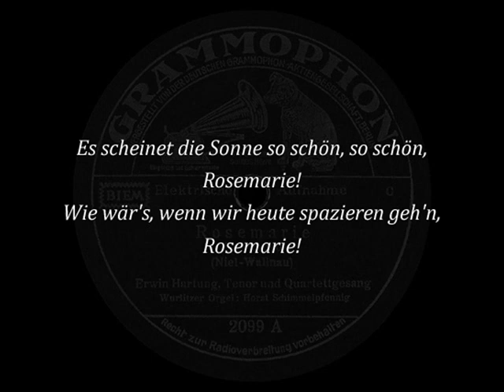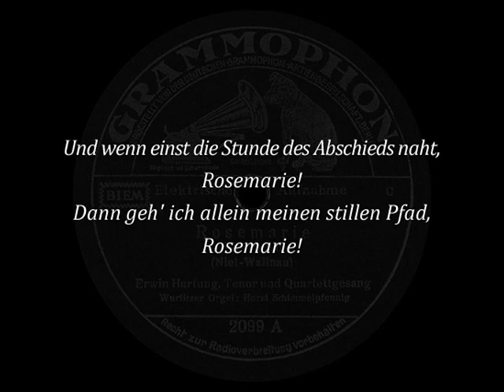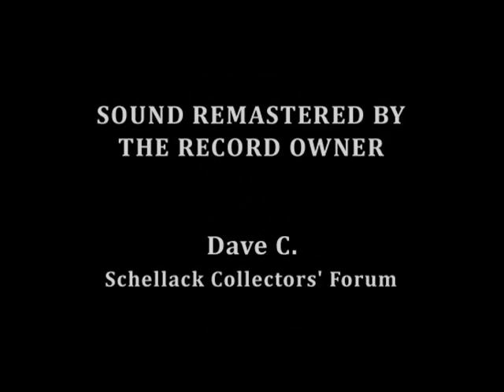"Rosemarie" (Niel) Horst Schimmelpfennig 1935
Rosemarie [Marschlied im Volkston]
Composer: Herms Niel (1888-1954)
Lyricist: Herms Niel (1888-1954); Erik Wallnau
Opening Line: Es scheinet die Sonne so schön, so schön
Vocalist: Erwin Hartung
Vocal Group: Männerquartett
Wurlitzer Organ: Horst Schimmelpfennig
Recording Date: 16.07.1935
Recording Location: Berlin
Record Company: Deutsche Grammophon AG, Berlin
Record Producer: Oskar Blaesche

Digitized by Dave C., 2008

"Rosemarie" is a German carpe diem type of song from 1935, about the beauties of love, nature and life. It originally had four strophes, the 1st, 2nd and the 4th were recorded here. By the way, this is the "real" Niel's "Rosemarie"; his better known song about a Rosemarie (from 1937), today incorrectly best known under this title, was actually officially named "Es ist so schön, Soldat zu sein".

Recorded also by:
1935 Die vier Richters ["Gloria" recording]
1935 Die vier Richters ["Brillant" recording]
1935 Die vier Heimatsänger
1935 Männerquartett; Tanzorchester; Conductor: Walter Schütze
1935 Richard Nothhelfer; Tanzorchester